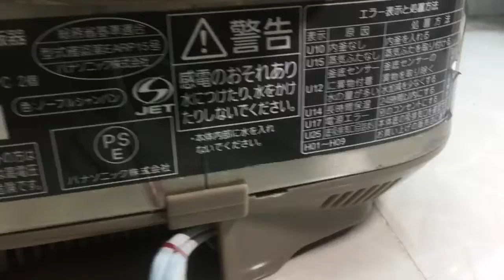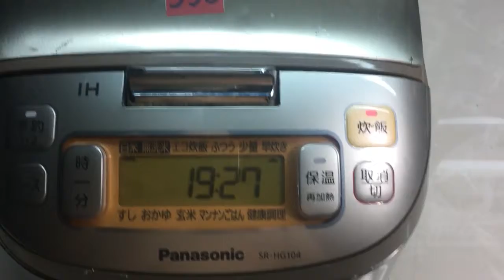13-08-2020 Nồi Cơm Nhật Panasonic SR-HG104 100V/1100W/2010 Giá 550k Lh Thanh Hoá:0939-396-480